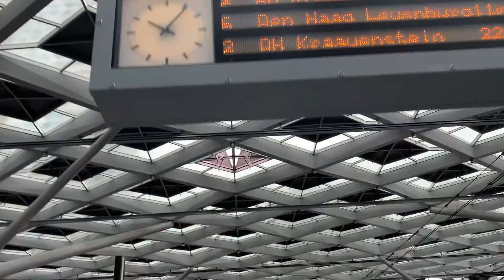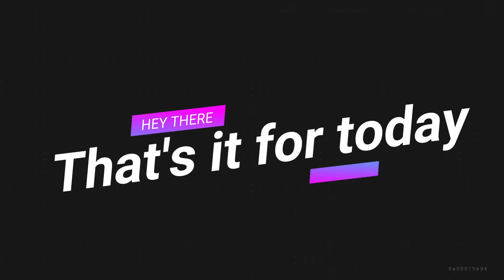Vlog no 2 | Visit to Den Haag(The Hauge) | Nederland | Cricket tournament 🏏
Our group visited Den Haag  (a beautiful city of Nederland also known as The Hauge) for the cricket tournament. We enjoyed it a lot and hope you guys also enjoy it. 😊